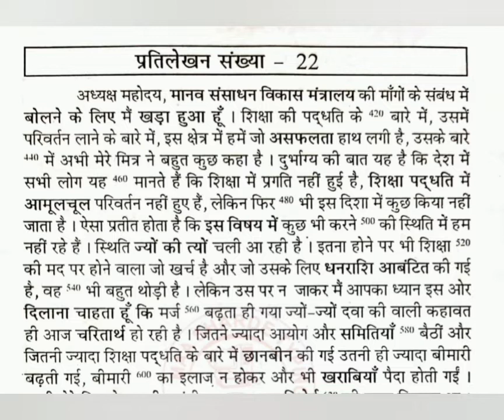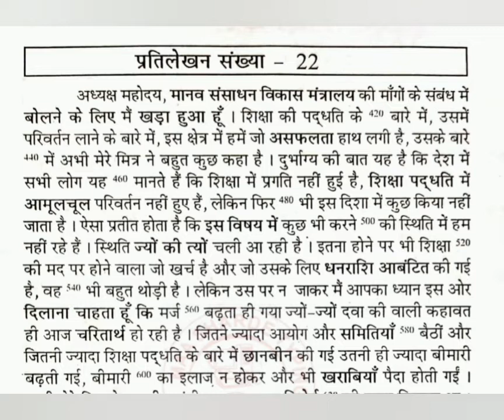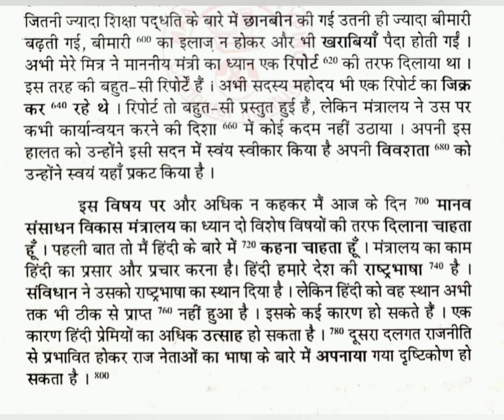100 WPM | प्रतिलेखन संख्या 21 व 22 | Hindi Shorthand | Ramdhari Gupta (Khand-I)